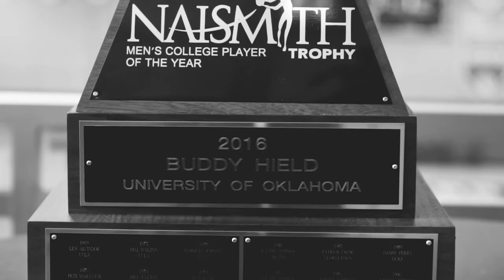Buddy Hield NBA Mix 2017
Buddy Hield Shooting Guard for the New Orleans Pelicans
Pick #6 in the 2016 NBA Draft
Suggest Your Favorite Players for My Next Mix
Song: "Better Believe It" By Meelyon ft Zeke